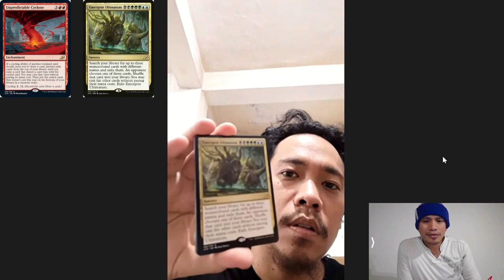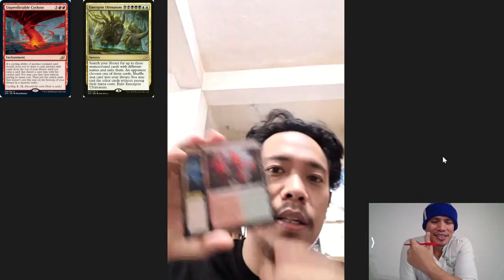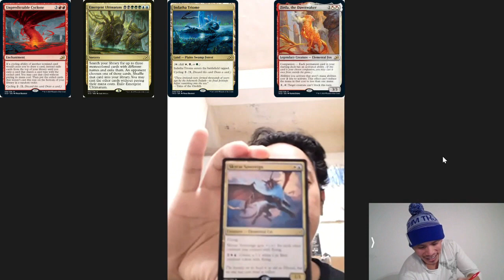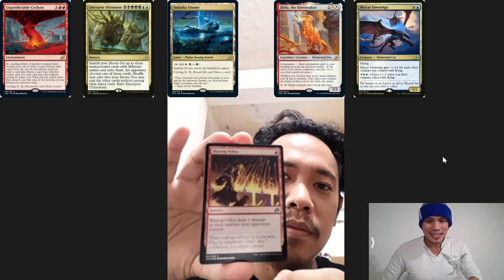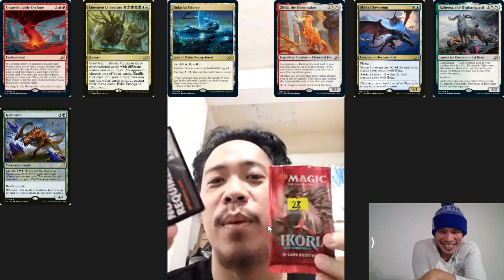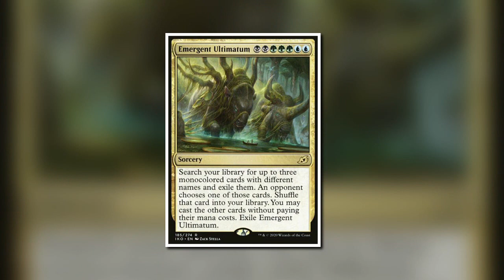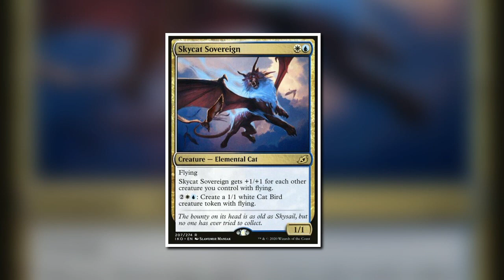FNM - Famigay na Magic Cards WEEK 6 - Win up to 10 Booster Packs and More Every Week!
See you all on the Live Raffle Draw on July 3, 2020

More Prizes to be give away on the Fastest Finger Games on the Live Streaming.